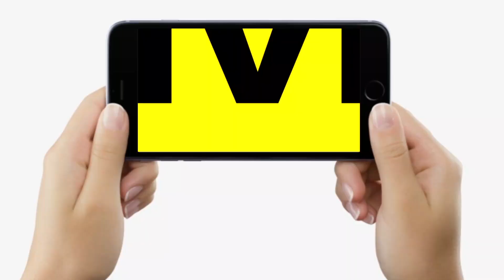Nitish Kumar मिले Narendra Modi से तो RJD ने कहा- तुस्सी ग्रेट हो, BJP वालों ने तो गजबे बोल दिया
Nitish Kumar मिले Narendra Modi से तो RJD ने कहा- तुस्सी ग्रेट हो, BJP वालों ने तो गजबे बोल दिया | Bihar News | LiveCities